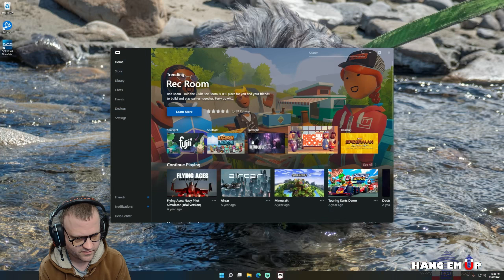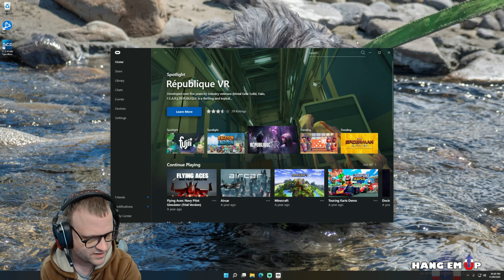New Challenges To Grind w/ The Bois! Halo Infinite Livestream 1440p Max Graphics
Featuring: Lorkonos, FanFisher, HeatWilke and freind. YAYA!

This is the only AAA game left that doesn't suck.

I'm going to give away the 16gb DDR5 5200MHz I bought to get the rig running, while waiting for the 64 to arrive. I'll announce the contest as soon as this channel hits 1001 subscribers.